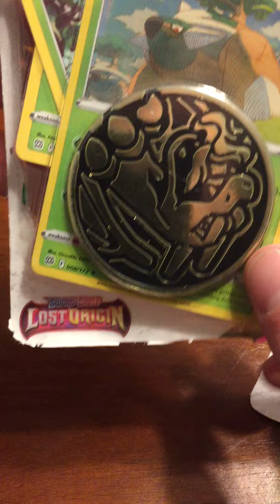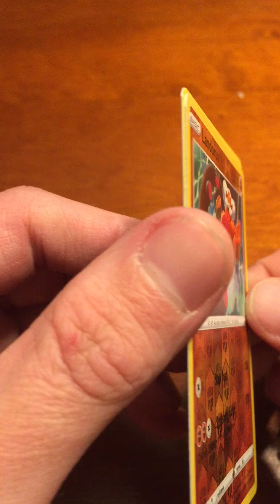$2.99 - Lost Origin Pokemon Bonus Booster Pack Opening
Picked up a $2.99 Lost Origin Pokemon Bonus Booster Pack from the wholesale store.  Hoping to find some rare pokemon!  :) I hope you enjoy!